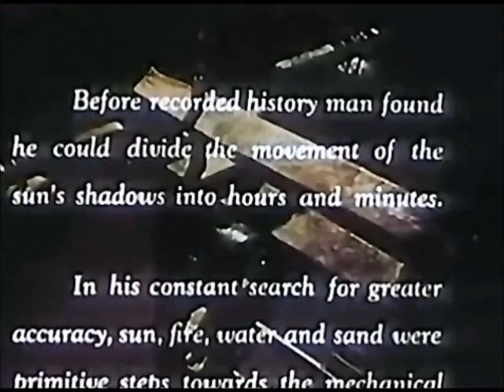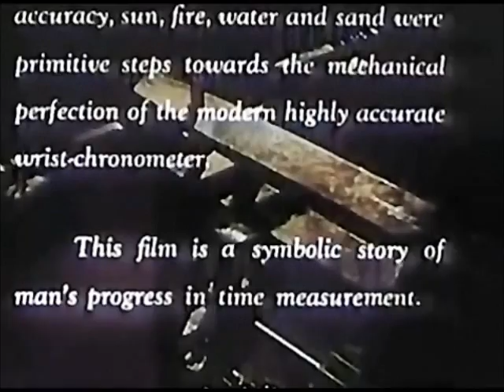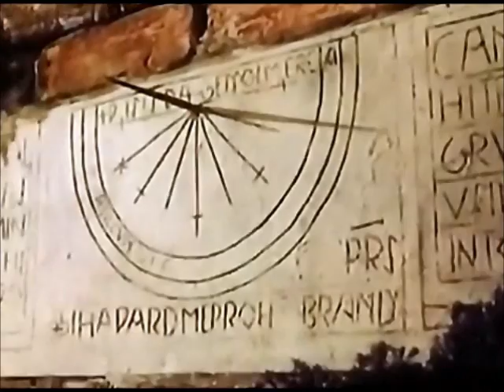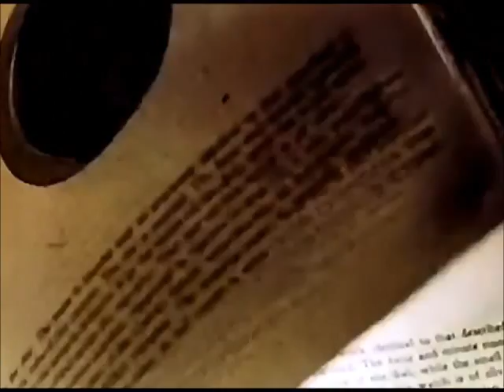The Story of Time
The award winning film from Rolex produced by Robert G. Leffingwell - winner of the Best Advertising Film at The Berlin Film Festival in 1951 and an Academy Award nominee  in 1952 for Best Short Subject film.
Mankind's numerous ways of measuring the passage of time through history are depicted through stop-motion animation, from ancient sundials to simple mechanical devices, up through the complex modern chronometer. .